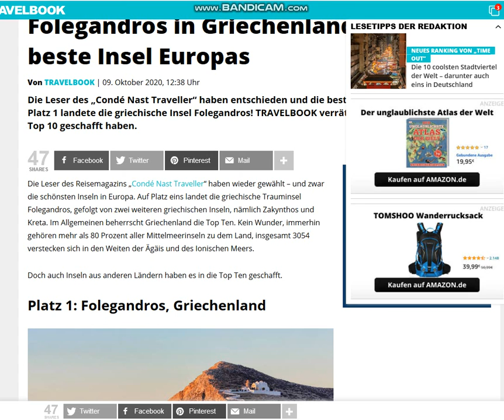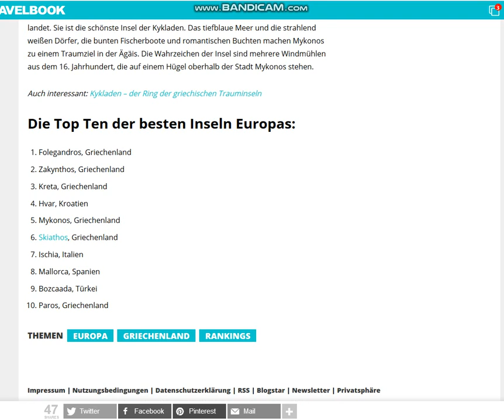2020 10 10 , news